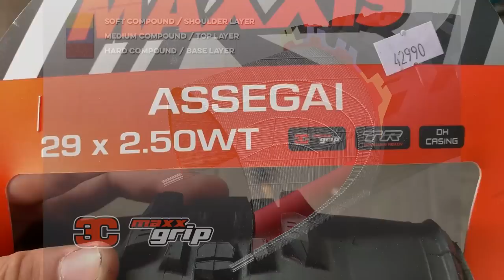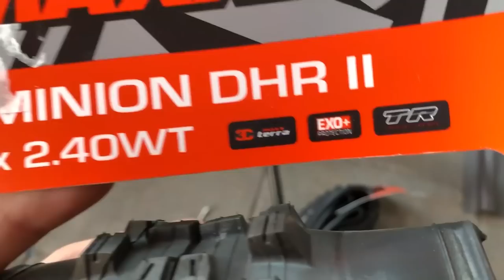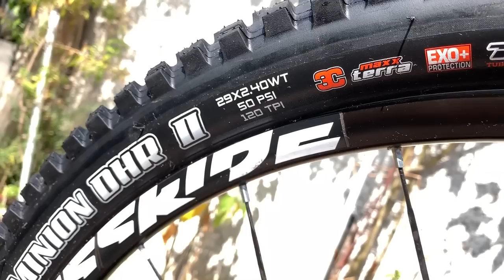Cambio de Transmisión 2x10 a 1x12, Regulación de Cambios, Neumáticos y Lavado (Trek Fuel Ex 7)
En este tutorial les explico el paso a paso para cambiar una tranmisión 2x10 a una transmisión 1x12 Sram Eagle NX con pata de cambios GX. Explico las compatiblilidades de los diferentes piñones de 12v y también explico como regular cambios y explico compuestos y paredes de neumáticos marca Maxxis.

Partes del video:
Intro: 0:00
Como remover shifter delantero: 1:20
Como remover bielas y motor, instalación nuevo motor: 3:38
Como instalar nuevas bielas: 7:32
Como remover piñon e instalar nuevo: 8:51
Como remover pata de cambio e instalar nueva, con funda y piola: 12:21
Como cortar cadena y regular cambios: 17:26
Bonus: Paredes y compuestos de neumaticos Maxxis (Assegai y DHR II): 22:16

Bicicleta:
Polygon Siskiu N8 29" L